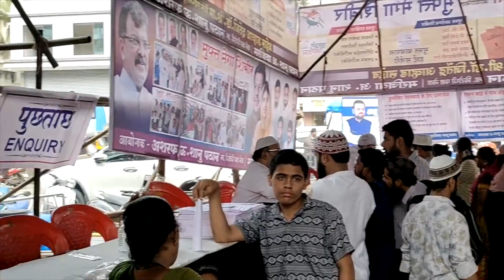पूर्व मंत्री जितेंद्र आव्हाड के जन्मदिन पर शमीम खान - अशरफ पठान ने किया कई कार्यक्रमों का आयोजन